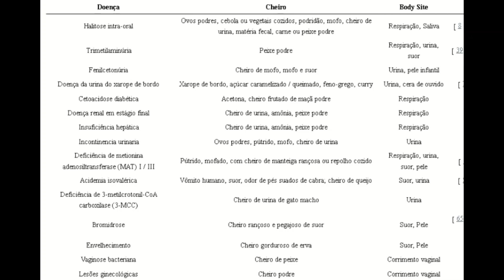✅[DESCUBRA] Quais tipos de DOENÇAS que causam o mau ODOR - Mebo Brasil. (w/ English/Spanish sub.)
Contato do atendimento diretamente com o Alan (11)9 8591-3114 seja um associado Mebo Brasil

siga o editor do canal no instagram
Quais tipos de DOENÇAS que causam o mau ODOR - Mebo Brasil

Somos uma parceria entre a Associação de pacientes de Trimetilaminúria e doenças com odor corporal metabólico (MEBO-Brasil) e o Serviço de Apoio ao paciente com odor sistêmico idiopático, para divulgação de material informativo a pacientes, familiares e profissionais de saúde.

Seu apoio é o que nos motiva a desenvolver e divulgar esse nobre projeto.

Seja um agente de transformação, nosso muito obrigado por fortalecer nosso trabalho.

Te esperamos nos vídeos!

🔹VÍDEOS RELACIONADOS 🔹

🔻𝐏𝐋𝐀𝐘 𝐋𝐈𝐒𝐓𝐒 🔻

O uso desse vídeo sem permissão poderá ocorrer em problemas judiciais, não baixe e não reutize em outros canais, Lei nº 9.610.